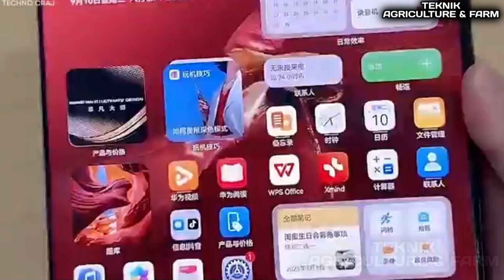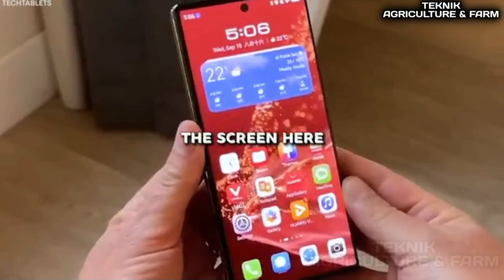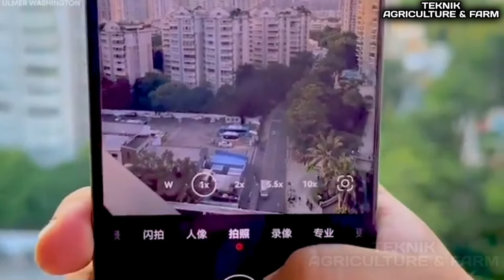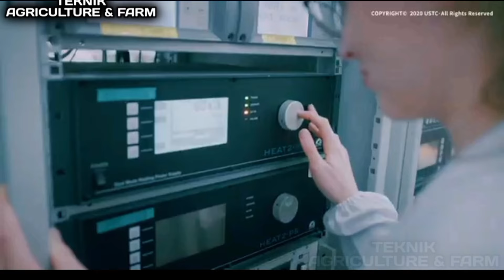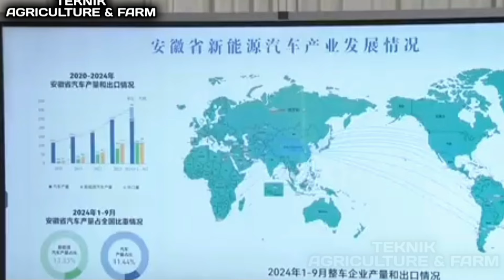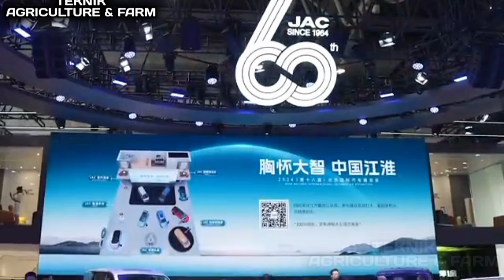MAKIN TAK TERKALAHKAN! CINA Kuasai Semua Teknologi Terbarukan Arab Saudi Langsung Mengundang China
China, negara yang penuh keajaiban, China dilaporkan menjadi negara terdepan dalam teknologi penting, mengalahkan negara negara barat dalam terobosan ilmiah dan penelitian.
China awalnya adalah negara yang miskin dan sangat tertinggal, namun kina China menjadi negara superpower mengalahkan Amerika, hal ini bukan tanpa sebab, namun kita bisa lihat kemajuan yang sangat signifikan dari berbagai bidang, seperti teknologi peternakan.
Teknologi, teknologi komunikasi seluler.
Dan banyak teknologi penting lainnya.